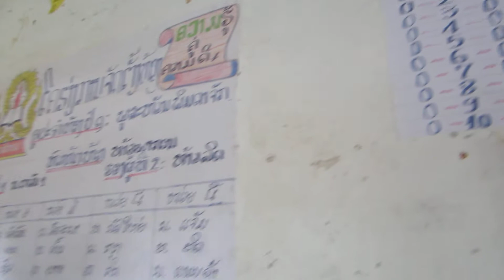Bantham Primary School 12.05.2012